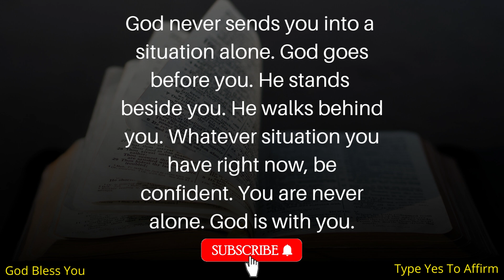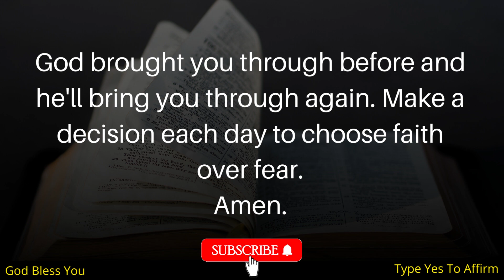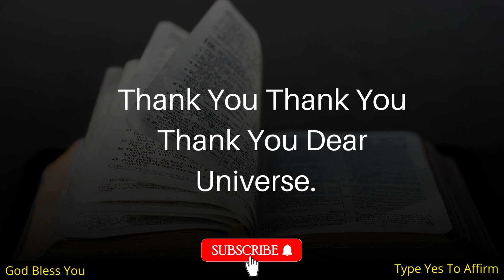11:11🌈WATCH THIS NOW & CLAIM GOD'S BLESSINGS |✨🦋Open It🦋Don't ignore it🦋positiveaffirmations LOA#✨